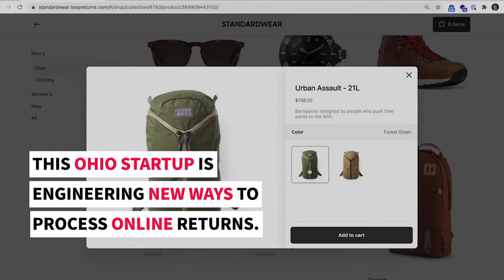This Columbus Startup is Boosting Small Retailers by Improving Return Processes